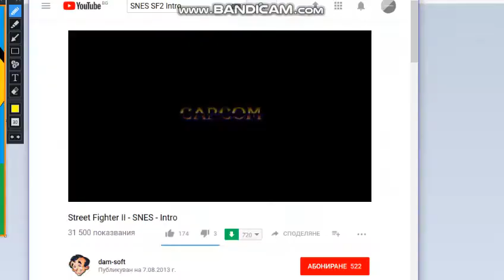My Cool Intro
Credit To All Good Users For Their Icon.

And Also Credit To Capcom For Making The Songs.

!!WARNING!!
1)BAD USERS CAN'T BE TOLERATED AT MY MICROSOFT AGENT COMMUNITY! ALSO!
2)NO CHAIN LETTERS
3)NO COMMENT FIGHTING
4)NO MEAN COMMENTS
5)NO BLACKMAILING
6)NO SPAMS
7)NO SCAMS
8)NO USING COMMENT PLACEMENT TRENDS
9)NO CALLING ME BAD NAMES
10)NO BAD GRAMMARS!
11)NO BULLYING ME!
12)AND NO DISLIKING MY VIDEOS!
FINALLY)THIS NEEDS TO STOP! FOR REAL! I MEAN IT!